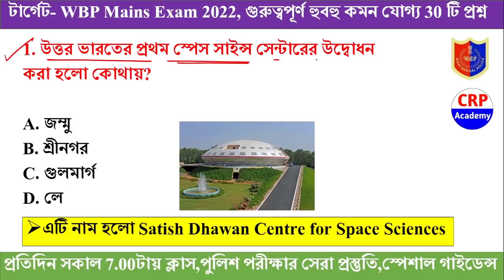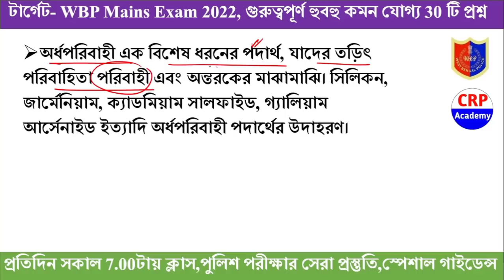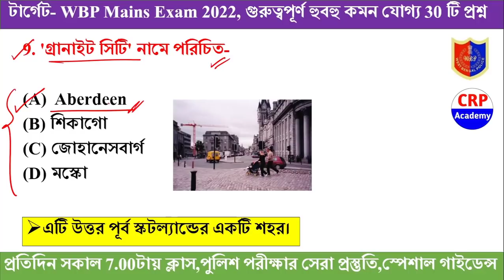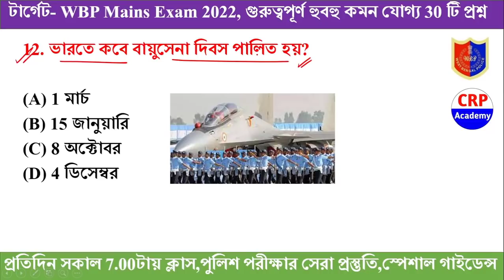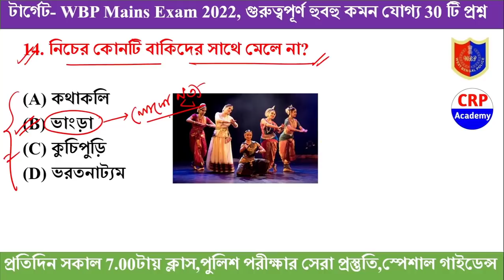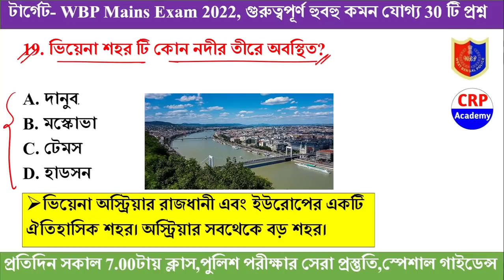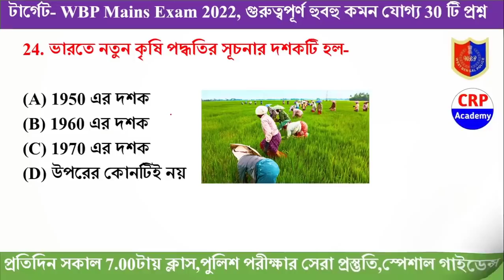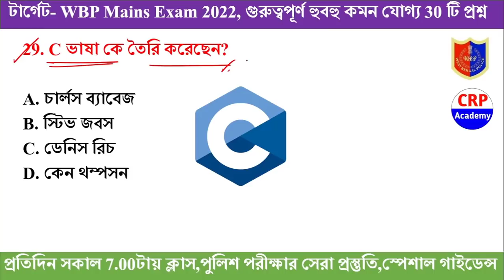TARGET WBP CONSTABLE MAIN Exam GK Practice SET | GK Mock - 61 | 30 Important GK Question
🔰WBP Constable Mains ব্যাচ কোর্স 2.0

📌ক্লাস শুরু হবে 16 ই মার্চ থেকে
📌কোর্স ফি- 1498/- টাকা (One time payment)
📌পেমেন্টের লিংক-
📌 পরীক্ষা পর্যন্ত CRP Academy এর তত্ত্বাবধানে পুরো  গাইডেন্স

🔴 WBP Mains Batch Course 2022
🔴 CRP Academy

🔴🔥CRP Academy ক্লাস করে প্রচুর সংখ্যক পরীক্ষার্থী WBP Constable 2021 প্রিলিমিনারি পরীক্ষায় পাস করেছে। বিশ্বাস না হলে এই ভিডিওটি দেখে নাও